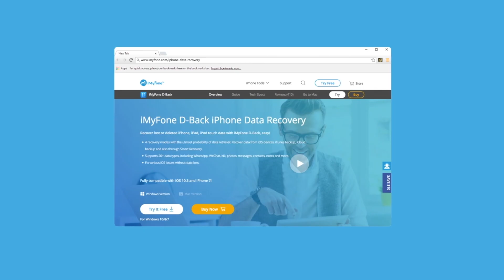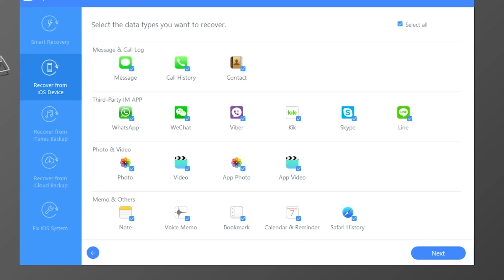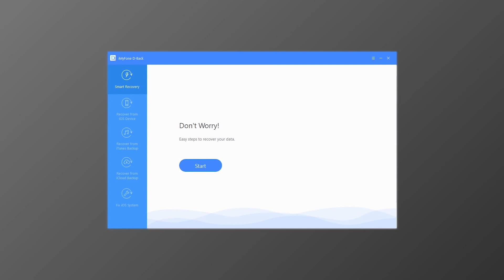كيف تسترجع ملفات الواتساب والرسائل والاسماء من الايفون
لتنزيل التطبيق لاستعادة البيانات
اي ماي فون دي بلوك قادر على
استرجع الملفات الضائعة من الايفون سواء كانت رسائل الواتس او المحادثات او الاسماء من الايفون